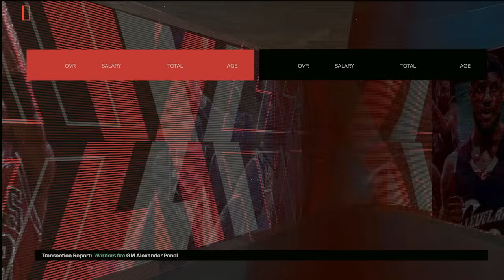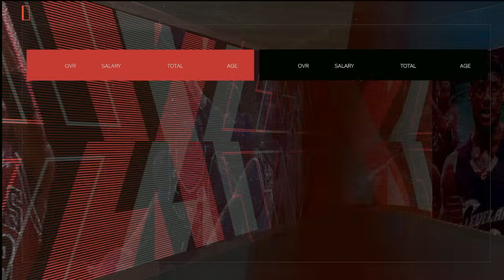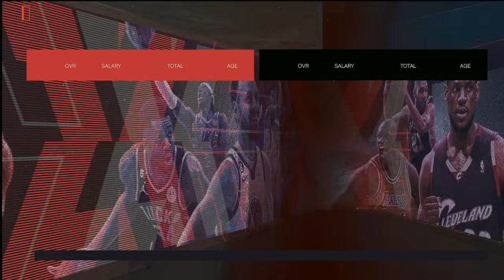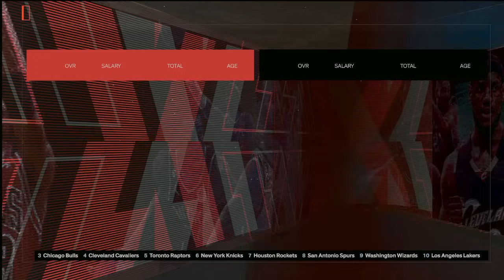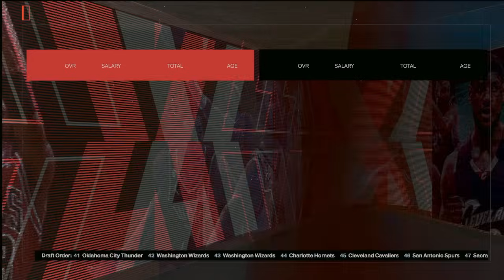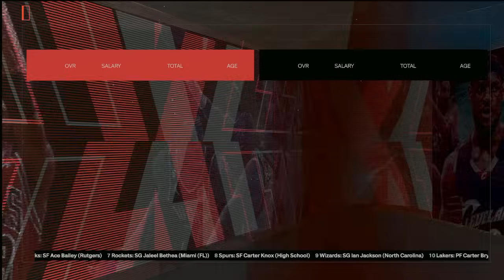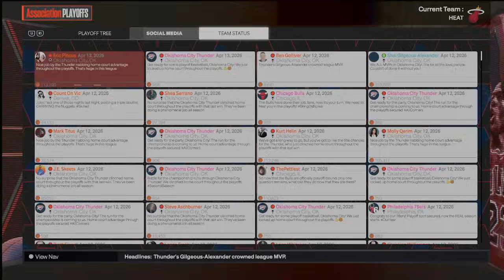The Heat Suck, so I Traded Everyone